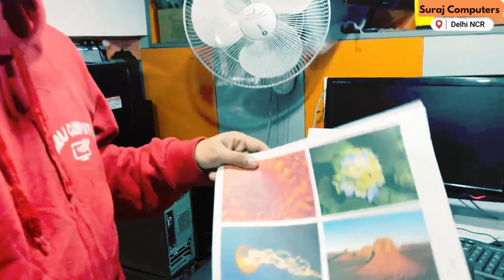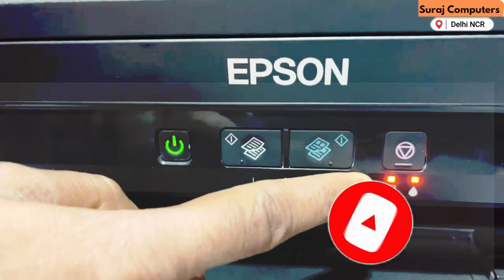Paper Jam - Epson L220 | How To Avoid A Paper Jam On Your Epson Printer! Epson Printer Repair Delhi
How To Fix A Paper Jam On Your Epson Printer In Just 5 Steps! Epson Printer Service Center in Delhi NCR
A paper jam in an Epson L220 printer can occur for a variety of reasons, including:

Using paper that is too thick or too thin for the printer
Loading paper incorrectly in the paper tray
A problem with the paper feed roller or other internal components
A jammed or obstructed paper path inside the printer
To clear a paper jam in an Epson L220 printer, you can follow these steps:

Turn off the printer and unplug it from the power source.
Open the printer's paper tray and remove any paper that is jammed inside.
Check the paper feed roller for any debris or paper scraps that may be blocking the paper path.
Carefully check the inside of the printer for any jammed paper or other obstructions.
Close the printer's paper tray and plug it back in to the power source.
Turn the printer back on and try printing again.
If the problem persists, it is recommended to contact Epson support for further assistance or check the printer's manual for additional troubleshooting steps